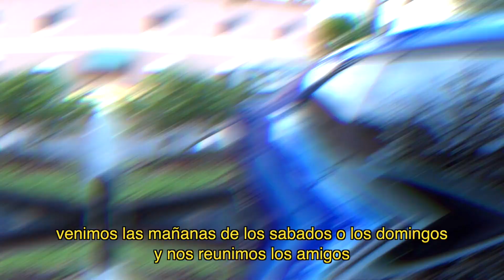OPH Version Cars